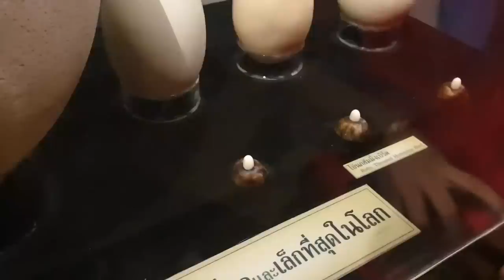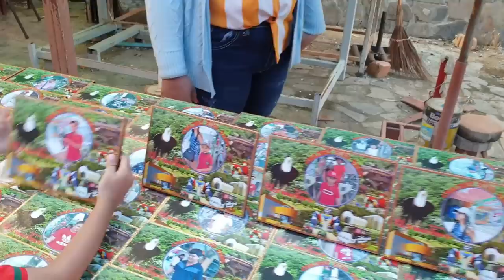น้องบีม | ปลากินไอติม เที่ยวชัยนาท สวนนกชัยนาท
น้องบีมกินไอติมไม่หมดแม่บีเลยเอาให้ปลากิน เข้าชมพิพิธภัณฑ์ไข่นก เที่ยวชัยนาท สวนนกชัยนาท